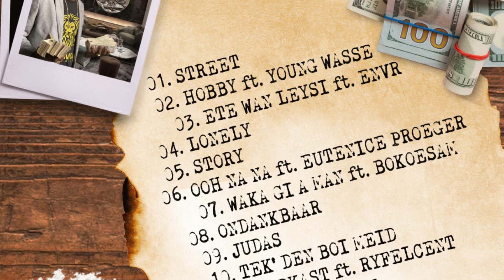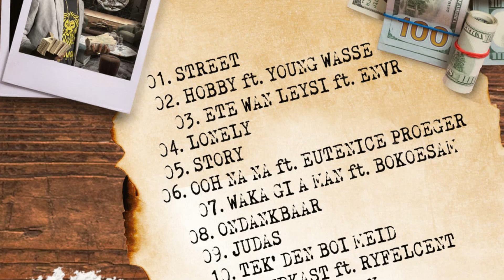BIGYARD, WESTBANKOFFICIAL - Brandkast 11. Track (HEAT SEASON) ft. RYFELCENT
Arties